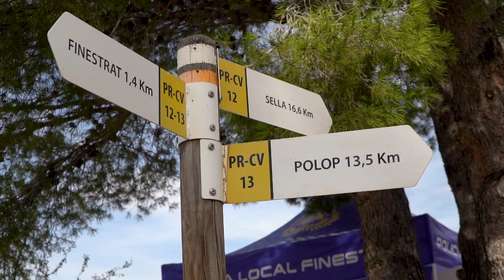El conseller de Medi Ambient, Vicente Martínez Mus, visita el sendero circular del Puig Campana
“ES UNO DE LOS PROYECTOS MÁS AMBICIOSOS EN UNO DE LOS ICONOS MEDIOAMBIENTALES MÁS IMPORTANTES DE LA COMUNIDAD VALENCIANA” INDICÓ EL ALCALDE, JUANFRAN PÉREZ LLORCA

Con sus imponentes 1.410 metros, con su forma reconocida desde diferentes puntos de la provincia, con su atractivo para senderistas, deportistas y alpinistas, el Puig Campana ha sido, es y será una de las montañas más emblemáticas de la Comunidad Valenciana, conocida y buscada por visitantes de España y del extranjero. Y una de sus rutas más reconocidas es su recorrido circular, el Sendero PR-289, con sus 11,1 kilómetros, que dan la vuelta a la mítica Puig Campana con punto de partida y final en la Font del Molí. Por primera vez, y gracias a la Generalitat Valenciana, se están ejecutando trabajos de acondicionamiento en esta ruta, una de las más transitadas de la provincia.